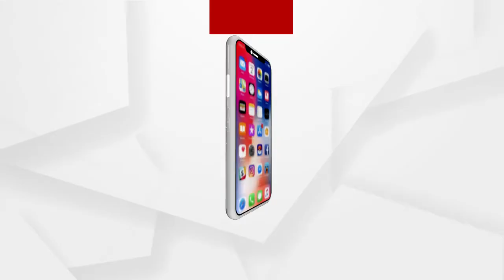ଦସ୍ତଖତ ପାଇଁ ଦୁଇଶହ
କେବଳ ଗୋଟିଏ ସାଇନ୍ ପାଇଁ ଡାକ୍ତର ବାବୁଙ୍କୁ ଚାର୍ଜ କରୁଛନ୍ତି ଦୁଇ ଶହ ଟଙ୍କା. ଏଭଳି କାରନାମ ଦେଖିବାକୁ ମିଳିଛି କଳାହାଣ୍ଡି ଜିଲ୍ଲା ଜୁନାଗଡ ବ୍ଳକ ଚାରବାହାଲ ନୂତନ ଉପ ସ୍ବାସ୍ଥ୍ୟକେନ୍ଦ୍ରରେ...